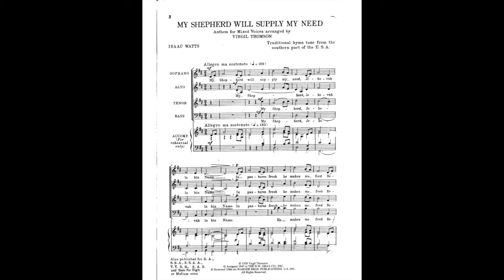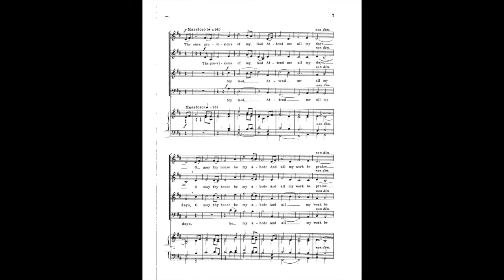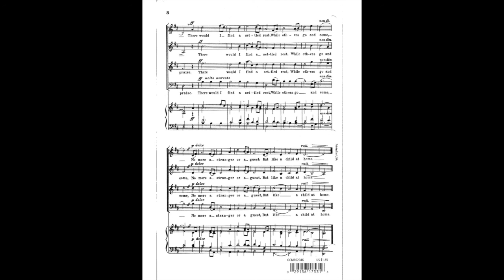Tenor-My Shepherd...Recording Track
1. Get your computer, phone, or tablet and a pair of headphones (you really need the headphones).
2. Go to the quietest place in your house (basement, closet, etc.)
3. Plug your headphones in and put them on.
4. Pull up the video of Max singing your part. If you're reading this you already have it pulled up!
5. Open a voice recording app on your device. You may have to search for this as they have slightly different names such as: Voice Memo, Voice Recorder, etc.
6. Once you find it start recording and let it roll. I can cut out stuff from the beginning and end of the recording later.
7. Start this video of me singing and playing the recording.
8. Sing along with me while the voice recorder records your voice (this is why you need the headphones).